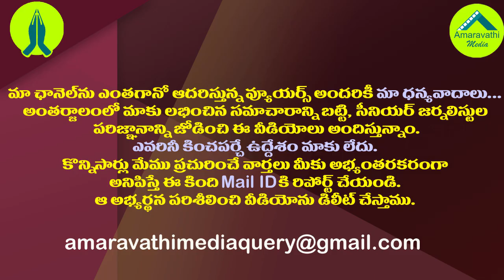అమరావతి అభివృద్ధి కోసం జగన్ యాక్షన్ ప్లాన్| CM YS Jagan Special focus on Amaravathi Development